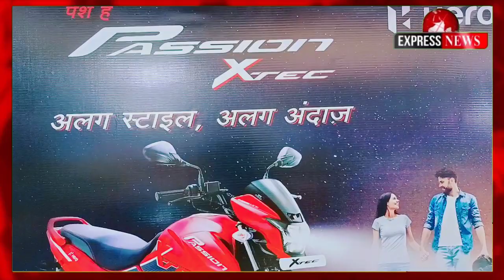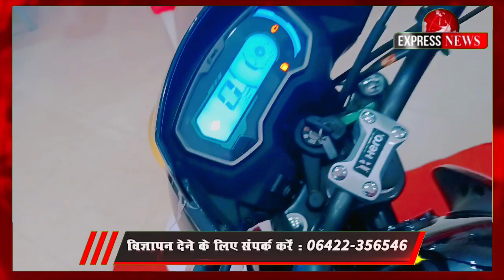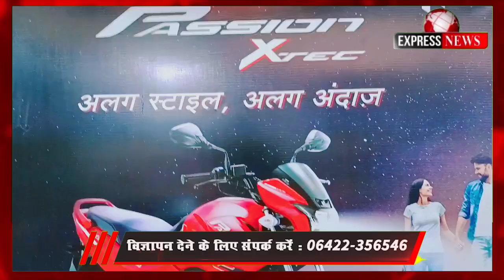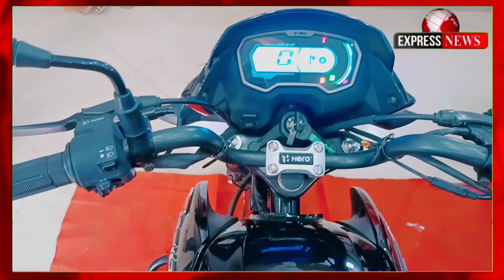Hero ने लॉन्च किया Passion Xtec , जबरदस्त परफॉरमेंस और माइलेज के साथ ! Mob:-9289922609